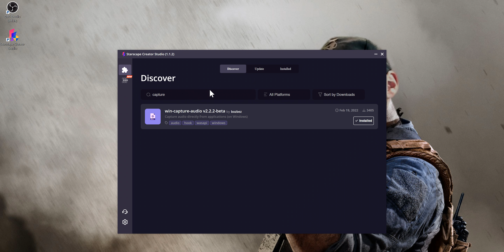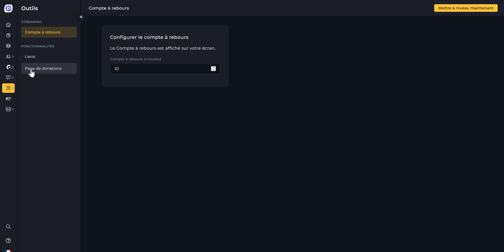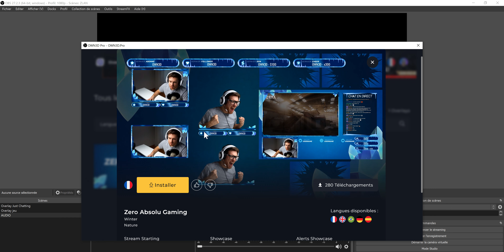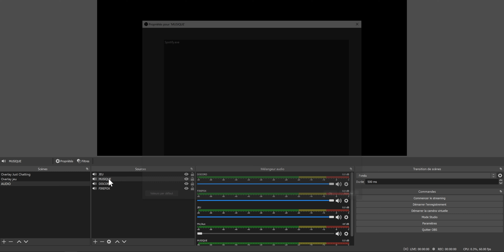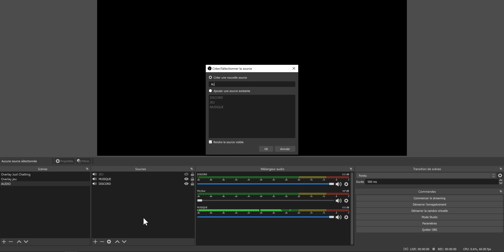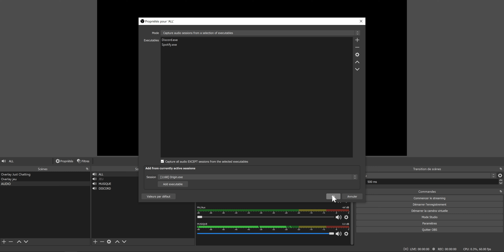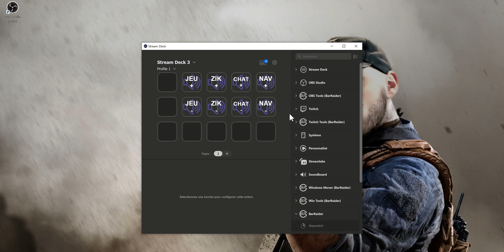Séparer les Pistes Audio sur OBS SANS Voicemeeter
Si vous cherchez à séparer les pistes audio sur OBS SANS Voicemeeter, vous êtes au bon endroit, je vais vous montrer comment utiliser le plugin OBS Win Capture Audio qui permettra d'isoler toutes vos sources audio pour un mixage aux petits oignons !

Mon ViewSonic VP2785-4K *

Kit Streamer Budget
Kit Streamer Avancé
Kit Streamer Pro

▬▬ CHAPITRES ▬▬
00:00 : Plugin Win Capture Audio
02:26 : Ajouter des sources audio sur OBS
04:02 : Audio des alertes
04:36 : Chat vocal : méthode inversée
05:29 : Avantages
06:12 : Inconvénients
07:20 : Ça le fait

Je vous ai déjà parlé du plugin pour OBS qui permet de séparer les pistes audio sans Voicemeeter, pour isoler le son du jeu, la musique, les alertes, Discord… Eh bien ce plugin a été mis à jour et c’est donc suite à vos demandes que j’ai décidé de faire une nouvelle vidéo plus complète afin de vous accompagner dans la configuration de ce plugin, qui vous permettra de gérer à 100 % l’audio de votre stream.

Musique intro/outro : The Hydra - StreamBeats
Musique de fond : Church of 8 Wheels - Otis McDonald